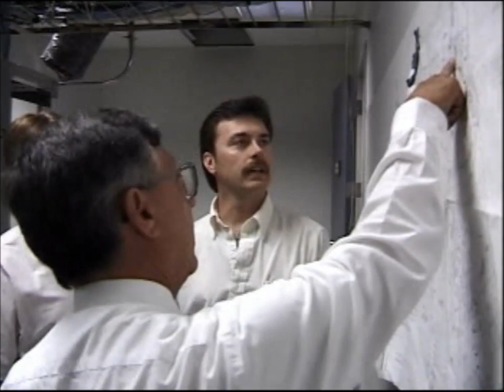What Does A Computer Engineer Do?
Learn more about what a Computer Engineer does. Explore a career as a Computer Engineer including work environment, salary, career outlook and degree options